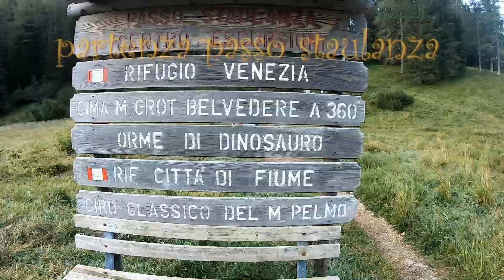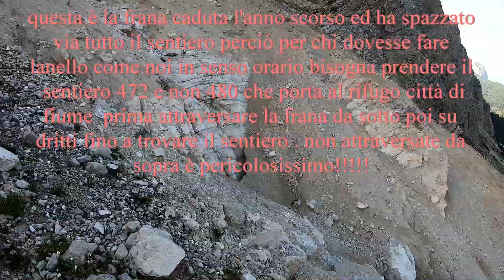monte pelmo sentiero flaibani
l'anello del monte Pelmo è una bellissima escursione ma non per tutti bisogna avere un pò di allenamento in alta montagna perchè si superano ghiaioni ripidi in salita e in discesa e alcuni tratti esposti ed attrezzati e balzi di roccia da usare le mani per arrampicare. il sentiero parte dal passo Staulanza e si può intraprendere sia in senso orario come abbiamo fatto noi o in senso antiorario raggiungendo prima il rifugio venezia poi la forcella val d'arcia a 2475m noi abbiamo preferito arrivare prima alla forcella e in questo modo si supera subito il dislivello maggiore della intera escursione .
per chi volesse farlo come noi  l'anno scorso c'è stata una frana che ha tagliato in due il sentiero perciò bisogna seguire il 472 che porta al rifugio città di fiume e appena passata la frana da sotto ci si inerpica per il ghiaione fino ad incontrare il sentiero 480 che è stato diviso dalla frana  che poi ti porterà in forcella . nel video ho fatto vedere la frana giusto per farvi una idea ( non attraversatelo da sopra è molto pericoloso) una volta sul sentiero non ci saranno più sorprese e potrete godervi questo stupendo giro con un totale di 15km e 950 metri di dislivello  buon divertimento